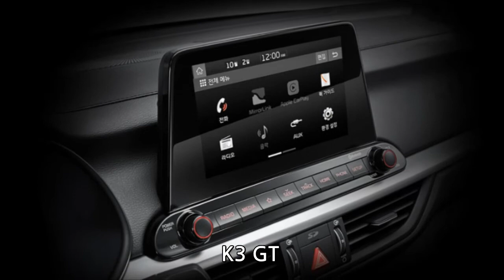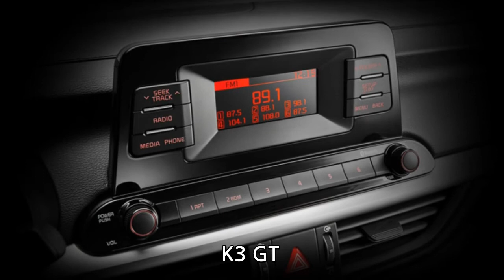K3 GT 구경하기(2019)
기아자동차의 준중형차
준중형 세단 해치백 4기통 전륜구동 가솔린 5인승 싱글터보 기아
 4도어 5도어
댓글로 부족한점을 지적해주세요!!!